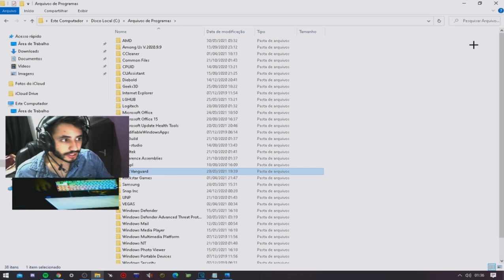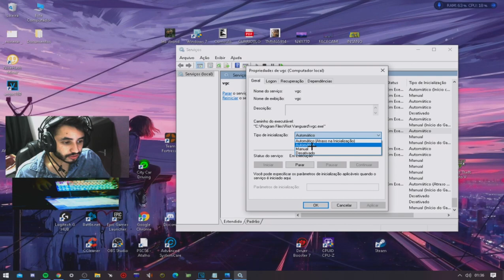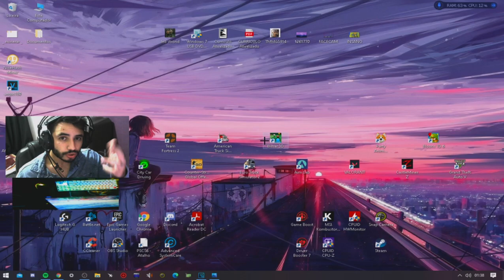ERROR 128 Valorant ( RESOLVIDO ).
(   ** DESCRIÇÃO **  )

E AI MEU QUERIDO, BLZAA? ESPERO QUE TENHA GOSTADO DO VÍDEO ^-^
LIVE NA ROXINHA: RZINHOWP

COMANDOS ►
bcdedit.exe -set TESTSIGNING OFF
bcdedit.exe -set NOINTEGRITYCHECKS OFF
bcdedit /set testsigning off
ME SIGA NO INSTAGRAM ► @_ronig33
JOGO:VALORANT

Meu PC ►
Ram 16GB
Placa de videoRx 570